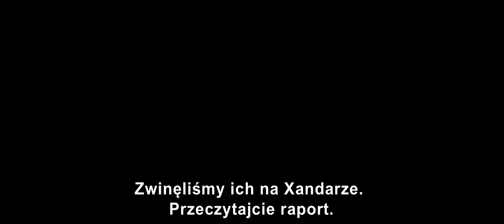Strażnicy Galaktyki - polski zwiastun [napisy] [HD]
Zuchwały awanturnik Peter Quill kradnie tajemniczy artefakt stanowiący obiekt pożądania złego i potężnego Ronana, którego ambicje zagrażają całemu wszechświatowi. Chcąc uniknąć gniewu Ronana Quill zmuszony jest zawrzeć niewygodny sojusz z czterema nie mającymi nic do stracenia outsiderami: Rocketem -- uzbrojonym szopem, Grootem - drzewokształtnym humanoidem, śmiertelnie niebezpieczną i tajemniczą Gamorą i żądnym zemsty Draxem Niszczycielem. Kiedy główny bohater odkrywa prawdziwą moc artefaktu i zagrożenie, jakie stanowi on dla kosmosu, musi zmobilizować swoich niesubordynowanych towarzyszy do ostatniej bitwy, od której zależą losy galaktyki.

Strażnicy Galaktyki w kinach od 1 sierpnia.